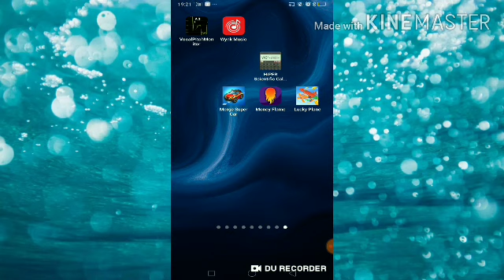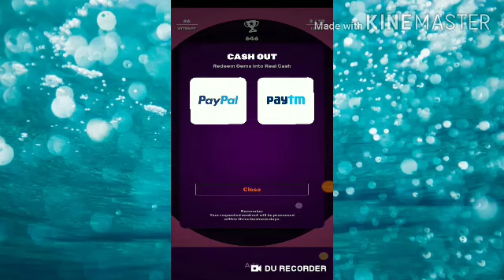Money flame - New game Earning app 2020||Paytm earning app2020 ||Paypal earning app 2020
Hlo dostoo

This video is all about ""Money flame - New Game earning app 2020 ""